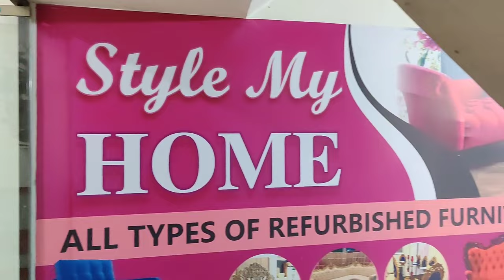Second Hand Furniture Market in Lucknow | Used Furniture | Refurbished Furniture Lucknow | Sofa |Bed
Second Hand Furniture Market in Lucknow | Used Furniture | Lucknow Second hand furniture | sofa |bed

Second Hand Furniture | Cheapest Furniture  Market Lucknow | Old Furniture Market Lucknow | Sofa Bed

Hi
I am Ayushman Kumar Welcome to  Youtube Channel Lucknow Boy Ayushman

About this Video - Dosto Maine Aaj Ke Es Video Me Maine App Logo ko Furniture Market Lucknow market ke baare me  bataya hai

Cover Topics :
Second Hand furniture
Second Hand furniture in lucknow
Used furniture in lucknow
2nd hand furniture in lucknow
Home furniture, office chair,sofa,bed, wholesale, wholesale, bazaar,
Sofa come bed in lucknow
लखनऊ में यहां मिलता है पुराना फर्नीचर
पुराना फर्नीचर
second hand  furniture market in Lucknow
second hand  Old Furniture Market in Lucknow
Lucknow Furniture Market
second hand furniture
second hand furniture market Lucknow
old furniture market in Lucknow
furniture market Lucknow
Lucknow second hand furniture market
cheapest furniture market Lucknow
cheapest old furniture market Lucknow
cheapest second hand furniture market Lucknow
cheapest second hand kitchen product Lucknow
cheapest kitchen product Lucknow
wholesale furniture market
second hand furniture Bazaar
used furniture Bazaar
used furniture Bazaar Lucknow
furniture at cheap price,
office chairs wholesale, wholesale bazaar,
sofa at cheap price, sofa market,
sofa market in Lucknow, furniture market in Lucknow
second Lucknow furniture market
Lucknow sofa market
cheap furniture market in Lucknow
shastri park furniture market
cheapest furniture market in Lucknow
furniture market Lucknow
sofa market Lucknow
sofa market
sofa market in Lucknow
furniture market in Lucknow
Lucknow furniture market
Lucknow sofa market
Lucknow cheap market
designer home furniture in Lucknow
cheapest market for home decoration Lucknow
best furniture furniture market Lucknow
wholesale,furniture market Lucknow
Lucknow furniture

Hello Friends !
दोस्तों इस वीडियो में मैंने आपको second Cheapest Furniture Market Lucknow  दिखाई हैं। यहां पर फाइनेंस की भी सुविधा उपलब्ध है।

shop - style my home Furniture
Address : pal  tiraha rajajipuram , Lucknow
Calling Timeing - 10am to 9pm
Contact Person : Ayush nigam

Note : जब आप डीलर को कॉल करे तो कृप्या उन्हें ये जरूर बताये के आपको उनका नंबर हमारे चैनल Lucknow Boy Ayushman से मिला है | धन्यवाद